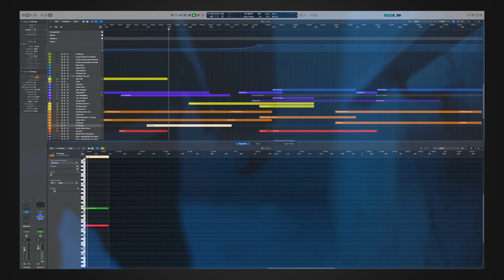1m05 "Taking the Stairs" from Dead by Daylight • BTS Score Breakdown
Dead by Daylight – Cue 1m05 “Taking the Stairs”

Ok, ok, enough talking, more punching!

And so we arrive at the first fight scene of the film (this one's short, but don't worry, there's plenty more fighting to come). There are two main modes of music from here on out -- tension building and explosive action. This was one of my first opportunities to really put the sounds from Protovault's Legion to use, while still utilizing plenty of spooky string patches, synthesizers (especially the Juno 106), and the guitar at the end (the primary instrument used for Eric, currently still holding on to his humanity as he continues his attempts to leave).

I think the lesson here is that if you want to burn more calories, you should take the stairs.

Directed by: Luke Dejoras
Starring: Mark Alexander Poletti